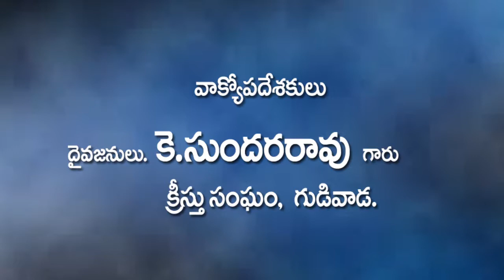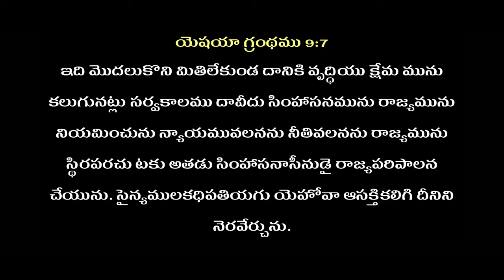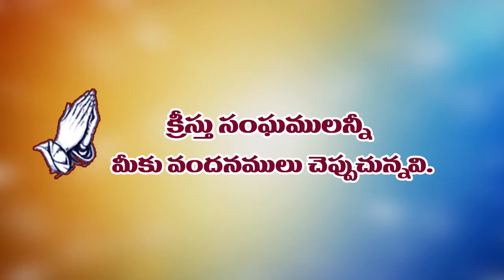Telugu christian message by K. Sundara Rao